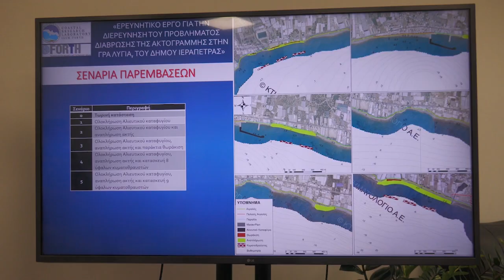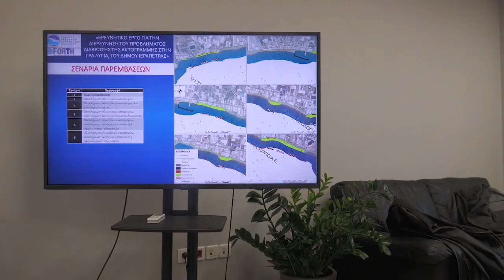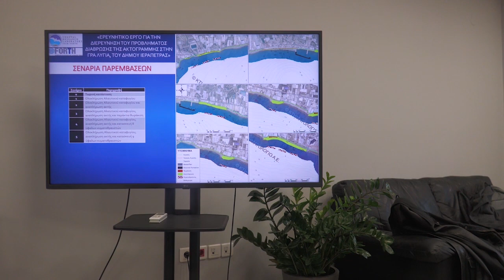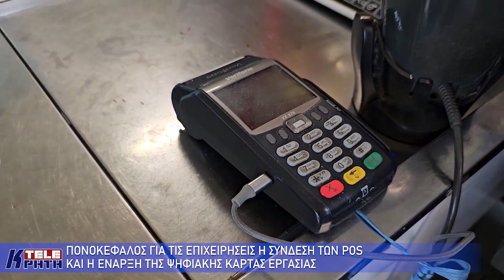Δελτίο Ειδήσεων 23-03-24